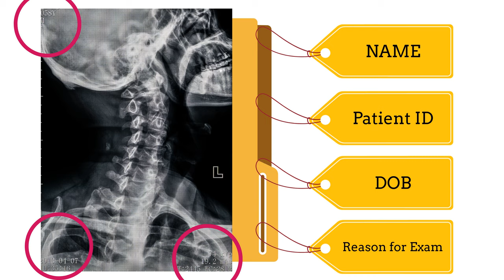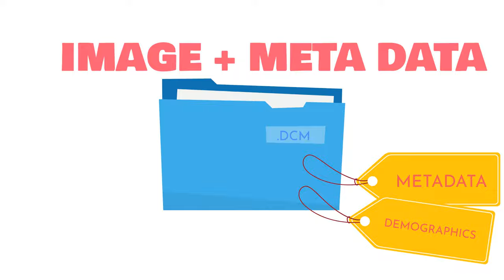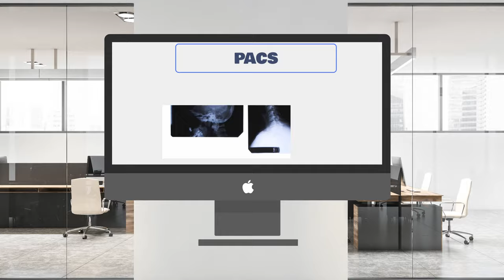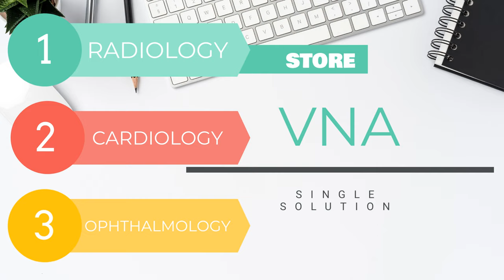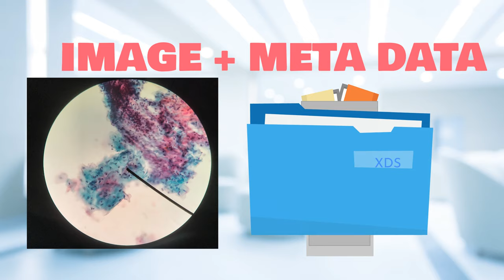What is DICOM | PACS & VNA Fundamentals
Gone are the days of printing an X-RAY film, waiting for it to dry and hanging them up against a wall for a Radiologist to review. By today’s standards most of our medical imaging has been converted to digital format. Most PACS images are stored and transferred in DICOM format.  The future of imaging extends past department specific needs. The need for digital pathology, dermatology and dental images has called for a single VNA solution. The idea is to have a solution that can store/transmit/view all types of images regardless of which vendor created it. DICOM or non-DICOM. Proprietary or native.  Digital health care solutions for patients will continue to grow. In the current world, the demand for telemedicine, web conferencing, virtual clinics and patient portals will require medical images to be integrated with newly surfacing technologies.

Practical Imaging Informatics Book 2nd Edition
Practical Imaging Informatics Book 1st Edition
Examcram CompTIA A+ Book
Examcram CompTIA Network+ Book
Examcram Security+ Book
Medical Terminology Book